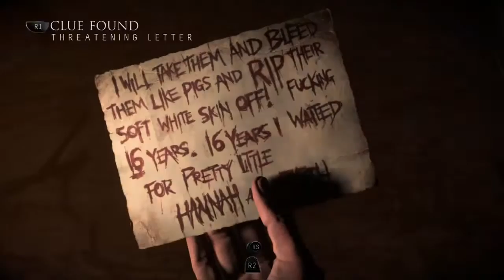Until Dawn episode 4 jess gets taken